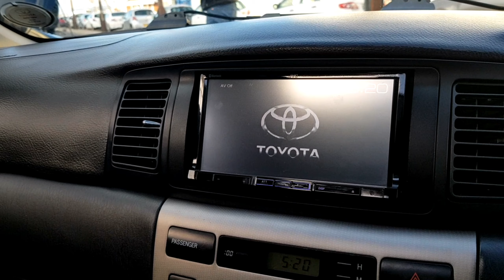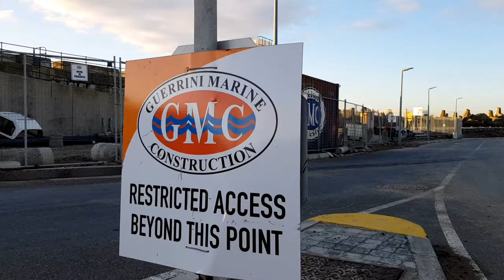The RunX Factor (OEM+ Toyota)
The Toyota RunX RSi, a popular car among lovers of the Japanese brand, racers, stancers, and the occasional ricer. In this cinematic shoot I collaborated with OEM+ Cape Town once again  to document two tasteful and well maintained examples of this model, while cruising around the V&A Waterfront. Hope you'll enjoy the scenes captured.

Check out my collaboration partner's, OEM Cape Town, edit of these two cars on his channel by following the